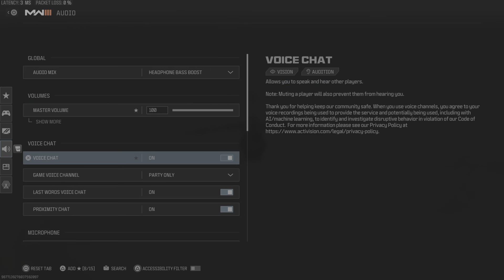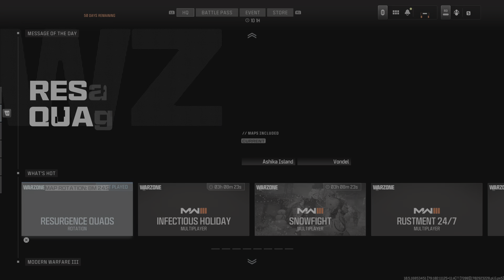Call of Duty: Modern Warfare III w/ The Boys | The Boys are Back